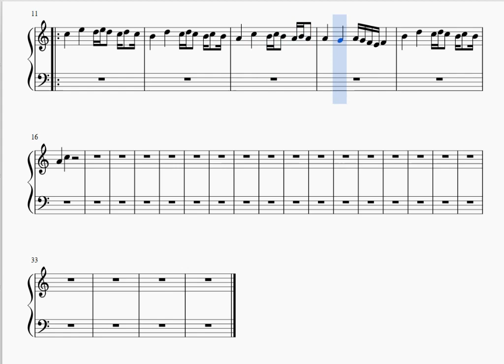Yakında Zifiri Haluk Levent Piyano